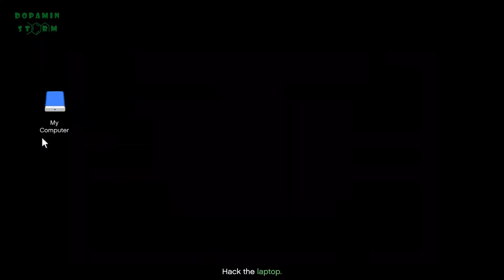Gta Online - Cayo Perico Heist Prep - Equipment 3 : Fingerprint Cloner - Submarine Missions #9